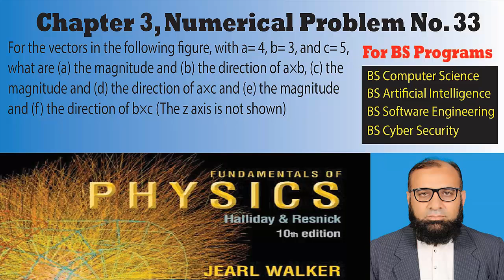Problem 33 chapter 3 | Fundamentals of Physics by Halliday and Resnick and Jearl Walker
In this video, problem 33 of chapter 3 of the book, " Fundamentals of Physics by Halliday  and Resnick and Jearl Walker, 10th Edition, John wiley & sons"

For playlist of Applied Physics of BSCS and BSSE related material, please click on the following link:

1. Chapter 3 related to scalars and vectors
2. problem 33 of chapter 3
3. Perpendicular components of a vector
fundamental of physics 10th edition problem solution
Halliday Solutions - Chapter 3 - Fundamentals of Physics 10th edition
Fundamentals of physics chapter 3 solutions | Halliday, resnick solutions
fundamentals of physics chapter 3 solutions | halliday